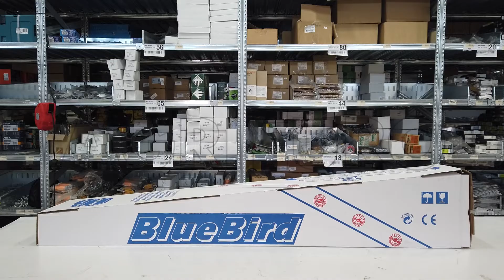Motorsense mit Doppelgriff - Honda 4-Takt Motor GX 50 - Bluebird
Die Motorsense Honda GX 50
Die Motorsense mit Honda Motor GX 50 ist ein professionelles Gerät, das Leistung, Leistungsfähigkeit und Zuverlässigkeit kombiniert.

Mit leistungsfähigem Motor Honda GX 50, 47.9 ccm mit Leistung 1.47 kW.

Dank des Doppelgriffs ist das Gerät benutzerfreundlich und wendig. Perfekt auch für schwere Schnittarbeiten.

Warum sich für eine Motorsense Kawasaki entscheiden? Die Motorsensen mit Honda 4-Takt Motor weisen zahlreichen Vorteile hin:

Hohe Drehzahl
Hohe Leistung!
Hohe Zuverlässigkeit Honda!
Leicht: nur 9 kg
benzinbetrieben: keine Mischung zu vorbereiten!
50% weniger Verbrauch als 2takt Motoren
70% weniger Kraftstoffemissionen als 2takt Motoren
-30% weniger Schallpegel als 2takt Motoren
-40% weniger Schwingungen als 2takt Motoren
Bedienerfreundlicher Anlass
Reduzierte Kompression bei dem Anlass
Langlebiges Getriebe (made in Italy)